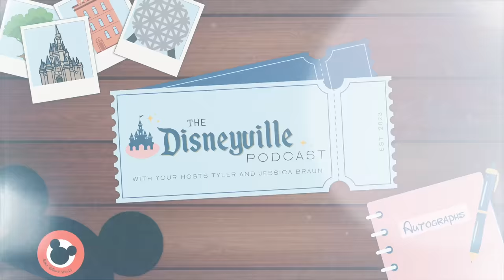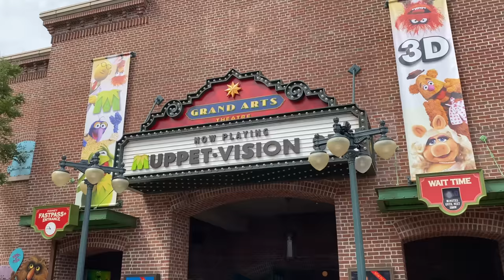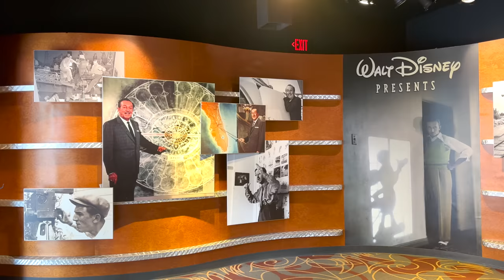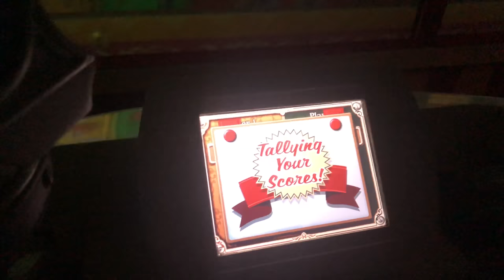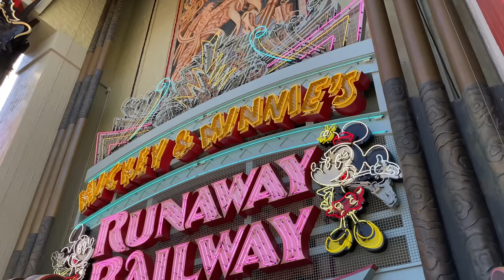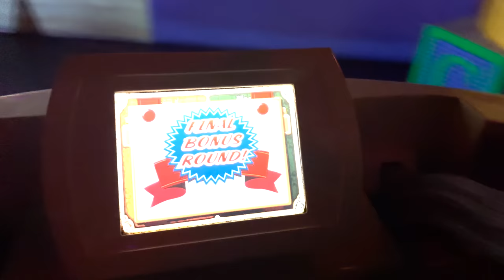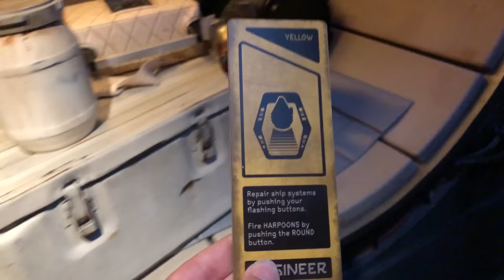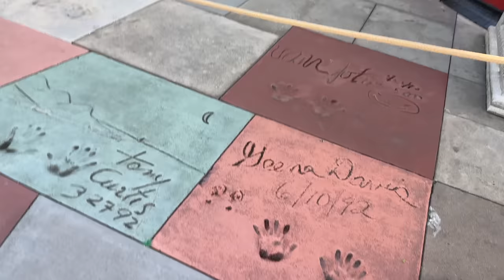Top 10 Things To Do In Hollywood Studios - Disneyville Podcast Episode 3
Jessica and Tyler talk about their Top 10 Things to Do in Hollywood Studios! Rides, Attractions, & Shows are all up for consideration (no food or restaurants this round!) What are your favorites and “must-do” attractions & shows in Hollywood Studios?

Our next episode is all about our top 10 in Animal Kingdom!

Links

Podcast Links

Google Podcast: Available Shortly!

Recording Equipment

Camera - Sony A1
Lens - Sony 16 - 35mm
Main Lens - (Not for our podcast cause I need a wider view, but this is my go-to lens): Sony 24 - 70mm
Microphones - Shure SM7B
Audio Recorder - Zoom H8
Memory Card (For Audio Recorder)
Scrim Background (in white)
Lighting for Background

Original Theme Song, "Disneyville Ditty" Composed and Performed by Tyler Braun

Chapters

0:00 - Opening
6:10 - Muppet Vision 3D
9:59 - Disney Junior Dance Party
12:28 - One Man’s Dream
14:18 - Tower of Terror
16:15 - Slinky Dog Dash
17:30 - Frozen Sing-Along
21:15 - Toy Story Mania
22:31 - Gertie’s - Echo Lake Area
24:40 - Rise of the Resistance
26:10 - Runaway Railway
20:20 - Great Movie Ride
29:30 - Rise of the Resistance
31:15 - Tower of Terror
33:06 - Fantasmic!
36:57 - Toy Story Mania
39:30 - Rock ’n’ Roller Coaster
45:20 - Listener Suggestions